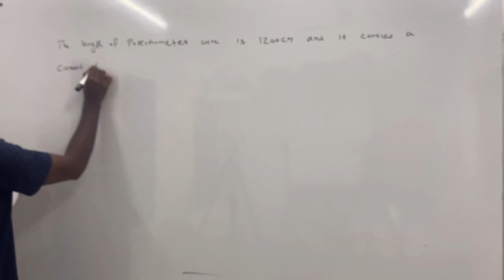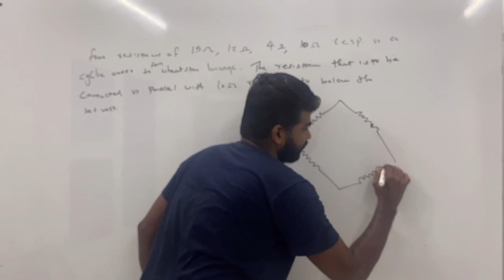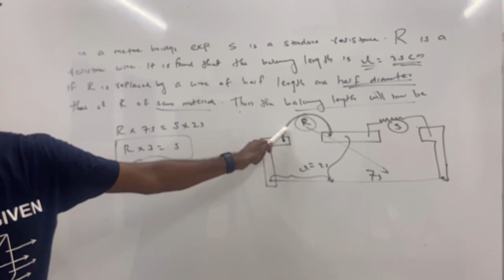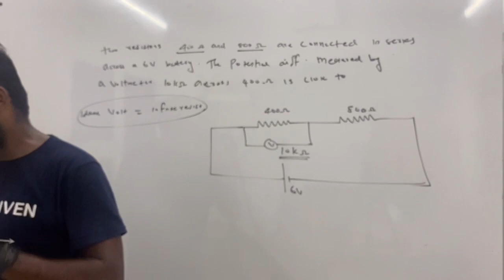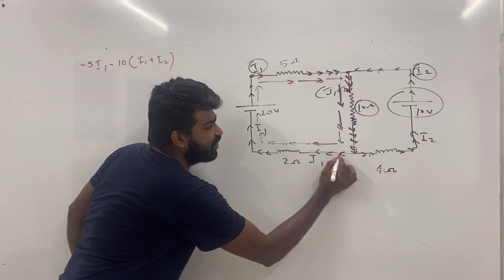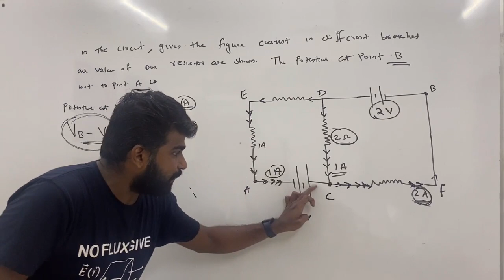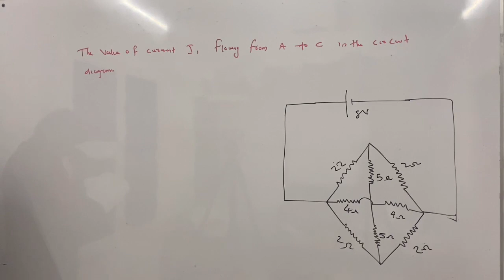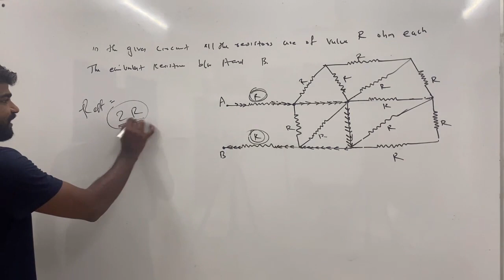Jee /Neet physics current electricity episode 5 previous year questions